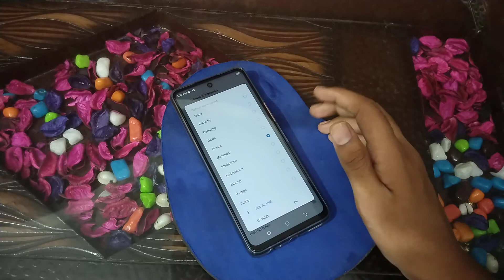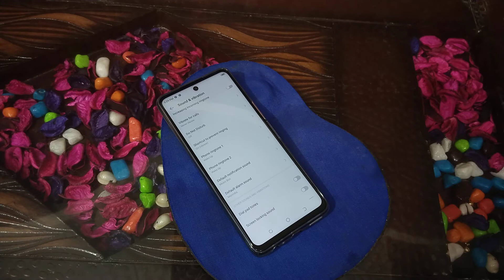How to change Alarm sound in TECNO POVA 2 phone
How to change alarm sound in tecno Spark 7 Pro phone,
How can you change Alarm sound in tecno Comon 18 Phone,
How to use Alarm sound setting in tecno Spark 8T phone,
Alarm sound ko kaise change kare tecno pop 5 mobile mein,
Alarm sound ko kaise change karte hain tecno pova 5G phone mein